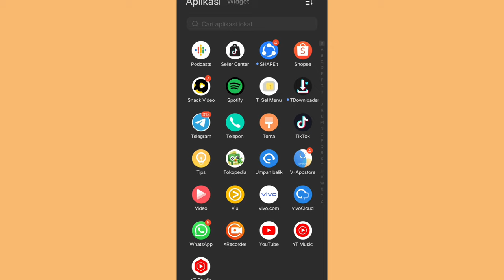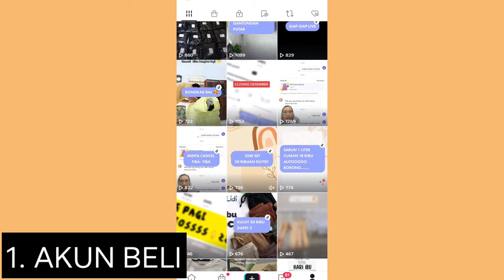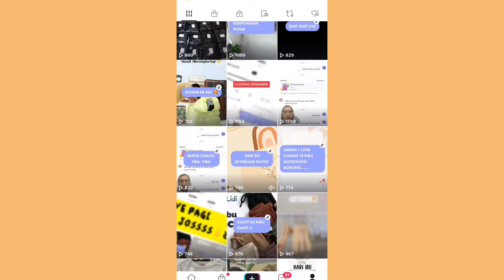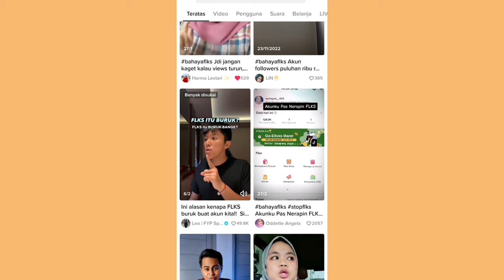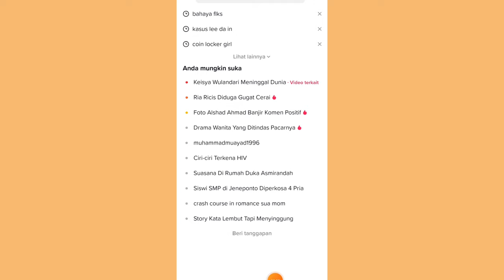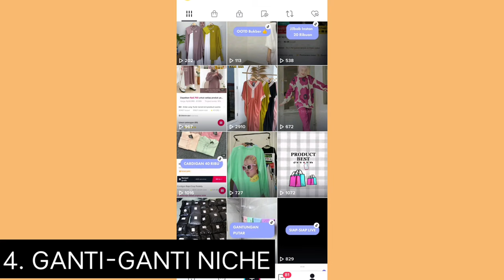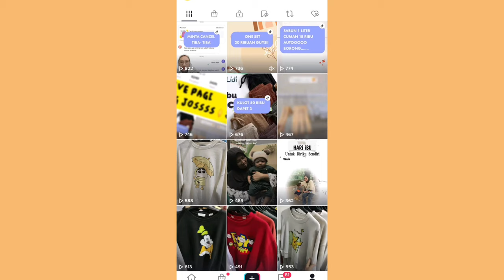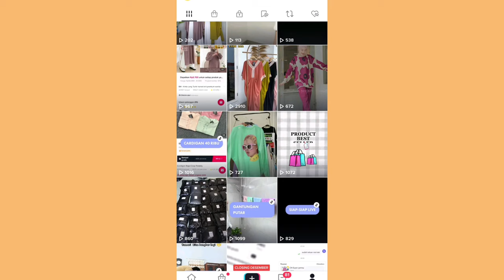PENYEBAB VIEWS DI TIKTOK SELALU TURUN ✅ BAHKAN SEPI PENONTON 😢👌 INI PENYEBABNYA!!